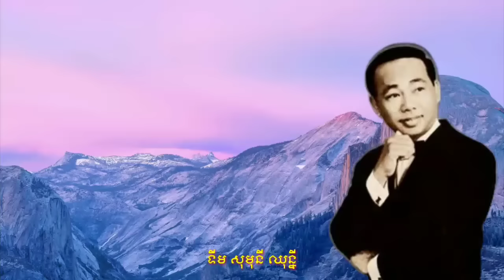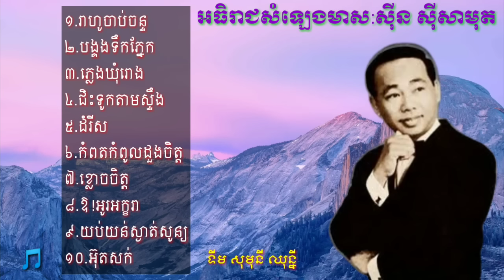14 កក្កដា 2022